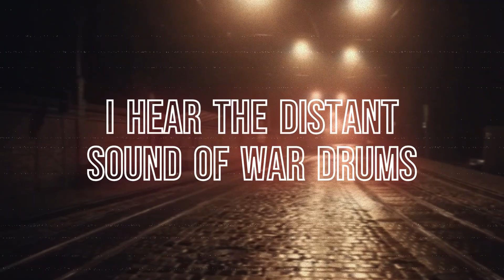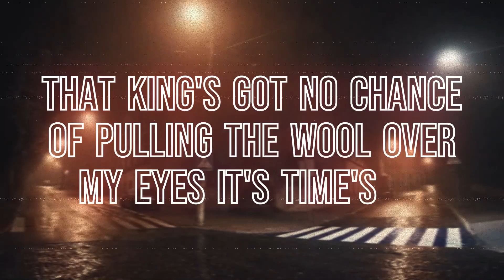King Of The Hill Chess | "Dark Road" Freestyle Rap | Music Video